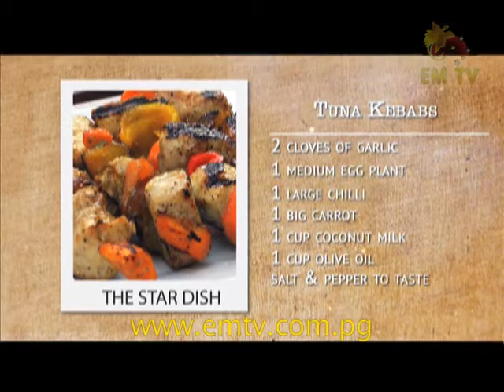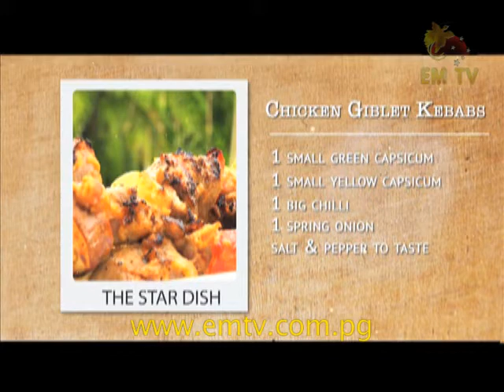Taste of PNG S1 - Episode 2, 2016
We join Chef Francois at Port Moresby's Koki Market to buy some homegrown fresh ingredients, and then head on down to Nature Park to prepare simple recipes - Tuna Kebabs and Chicken Giblet Kebabs.

Learn from chef what ingredients you can use from your local market and the nearest grocery store to create yummy and appealing meals.